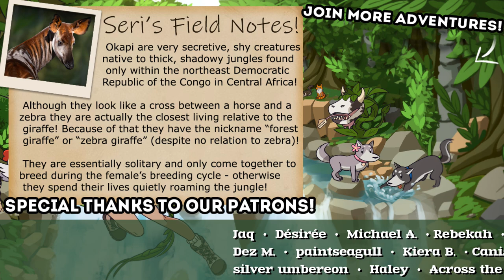Throwing a Puppy Garden Party - With RACCOONS?! 🐶🌿 Old Friends Dog Game • #13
Welcome to Old Friends Dog Game, where love never grows old! A game about friendship for people who love dogs! Create your own dog sanctuary! Rescue and rehabilitate old dogs and spend your days caring for and loving them!

🐶 Dive in and care for your own dog friends

🎲 Sims 4 Random Pet Genetics Challenge!
🐶 To The Rescue! Dog Shelter Simulator [Demo] •

🌿💚 Stay curious!! 💚🌿